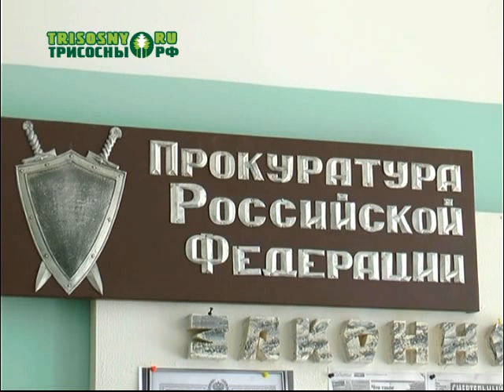Результаты неутешительные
В Димитровграде завершилась проверка пожарной безопасности